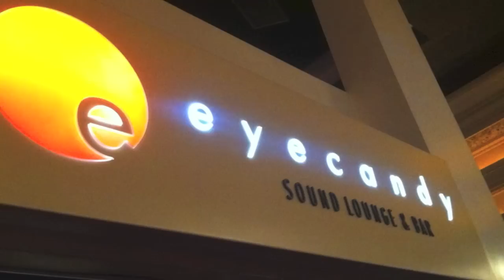Eyecandy Bar @Mandalay Bay Summer 2012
Fun atmosphere, unique speciality drinks and a diverse collection of clientele.  Eyecandy successfully creates an intimate space that still allows you to feel like you are hanging out in the middle of the casino.  The lounge also opens up into a nightclub in the evenings compete with a Saturday Night Fever disco floor.  Interactive touch-tables allow guest to communicate with each other, but we had no idea about this feature until after we visited.